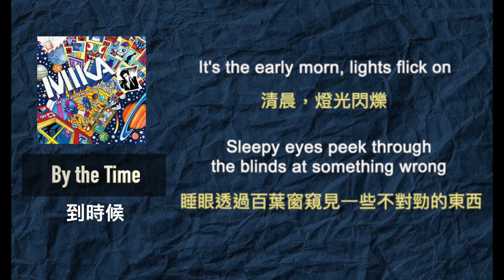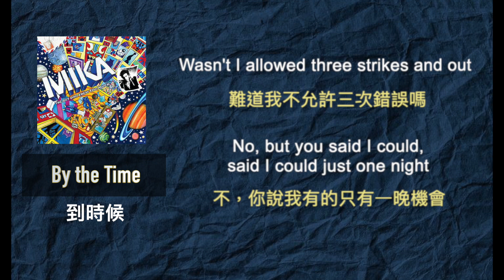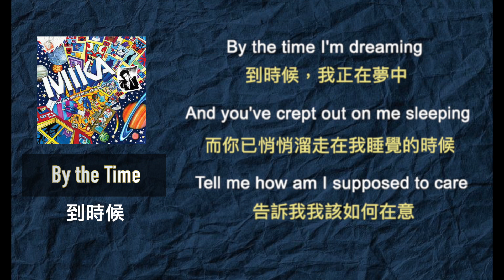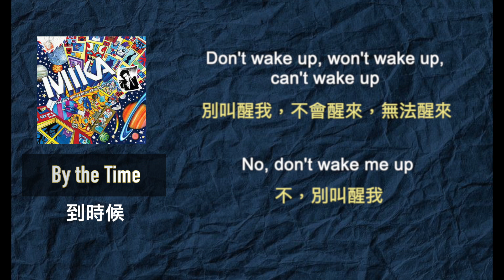MIKA - By the Time 到時候 (中文字幕/En)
"By the Time" explores the emotional aftermath of a relationship's end. The lyrics vividly describe the speaker's experience of waking up alone, discovering the remnants of a past lover, and grappling with the painful reality of abandonment. The recurring refrain "Don't wake up, won't wake up, can't wake up, No, don't wake me up" suggests a desire to escape the harshness of reality. The song delves into the themes of heartbreak, regret, and the inability to turn back time to alter the course of events. The poignant reflections on missed opportunities and the haunting uncertainty of what could have been create a somber atmosphere. Overall, "By the Time" captures the bittersweet essence of love lost and the lingering impact it leaves on the individual.

《到時候》探討了一段感情結束後的情感餘波。歌詞生動描繪了歌者獨自醒來、發現過去愛人的痕跡，以及面對被拋棄的痛苦現實。反覆出現的副歌「別叫醒我，不會醒來，無法醒來，不，別叫醒我」表達了逃離現實殘酷的渴望。歌曲深入探討了心碎、遺憾以及無法倒轉時光改變事情走向的主題。對錯失機會的深刻反思和對未知的惡夢般不確定性的描繪營造了一種沉痛的氛圍。整體而言，《到時候》捕捉了失戀的苦澀本質，以及它對個體留下的揮之不去的影響。

"By the Time" explore les conséquences émotionnelles d'une rupture. Les paroles décrivent vivement l'expérience du réveil solitaire du chanteur, découvrant les vestiges d'un ancien amour et faisant face à la douloureuse réalité de l'abandon. Le refrain récurrent "Ne me réveille pas, ne me réveillera pas, ne peux pas me réveiller, Non, ne me réveille pas" suggère le désir d'échapper à la dureté de la réalité. La chanson aborde les thèmes de la peine, des regrets et de l'incapacité à revenir en arrière pour changer le cours des événements. Les réflexions poignantes sur les opportunités manquées et l'incertitude persistante de ce qui aurait pu être créent une atmosphère sombre. En somme, "By the Time" capture l'essence aigre-douce de l'amour perdu et l'impact persistant qu'il laisse sur l'individu.

Don't wake up, won't wake up, can't wake up
No, don't wake me up

It's the early morn, lights flick on
Sleepy eyes peek through the blinds at something wrong
Motionless remains the mess
Shame, such a beautiful, beautiful young life

By the time I'm dreaming
And you've crept out on me sleeping
I'm busy in the blissful unaware
And by the time I'm dreaming
Tell me how am I supposed to care

A trail of clothes two years old
Why did you have to go and leave all this stuff behind
Wasn't I allowed three strikes and out
No, but you said I could, said I could just one night

Would I had let you go, let you go
Could this be different, different
Now I'll never know, never know
I didn't get the chance, damn you

Would this be different, different